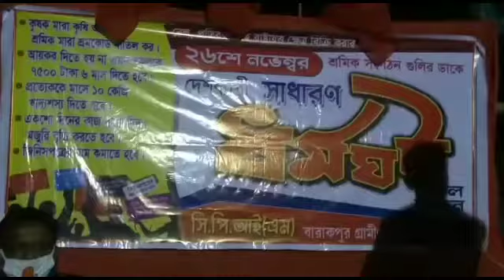26 শে নভেম্বরের ধর্মঘটের সমর্থনে সিপিআইএমের ডাকে পথসভায় হলো ব্যারাকপুর বাবনপুর এলাকায়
26 শে নভেম্বরের ধর্মঘটের সমর্থনে সিপিআইএমের ডাকে পথসভায় হলো ব্যারাকপুর বাবনপুর এলাকায়